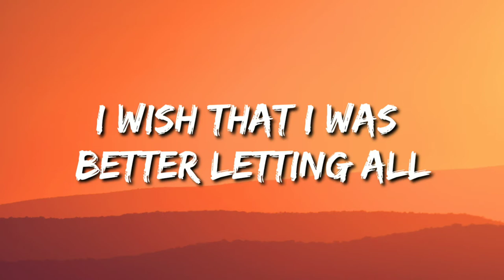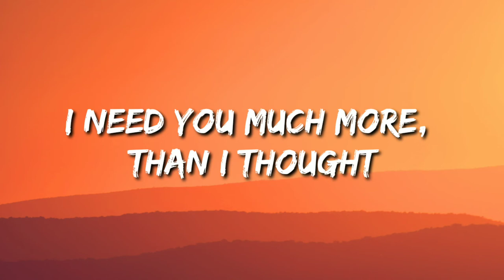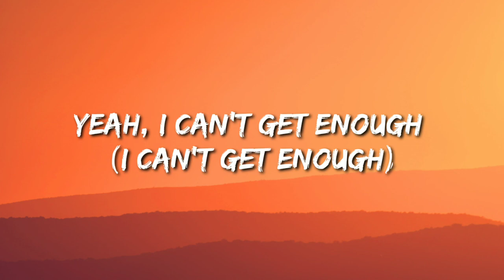Can't Get Enough - James Carter (Lyrics) ft Carmen rose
🎵 James Carter - Can't Get Enough ( feat, Carmen rose ) [Lyric]

🎤 lyric - Can't Get Enough

[Verse 1]
I like the way your name tastes in my mouth
I wish that I was better letting all
All of these words out, swallowing my doubt
I hate to complicate it, I'm still learning how

[Verse 2]
'Cause I want you off my mind and on my body baby
I want you out my head and back in my bed lately

[Chorus]
'Cause I can't get enough
I need you much more than i thought
Yeah, I can't get enough
I didn't think i'd feel this much

[Pre-Drop]
Now I can't get enough

[Verse 3]
You must have noticed I get kinda scared
Getting closer to you is not fair
It's not that I don't care, I wish I could be here
I hate to run away when I feel unprepared

[Drop 2]
No, I can't get enough...

[Bridge]
I need you more than I thought
I can't get enough...
With every touch I can't get enough